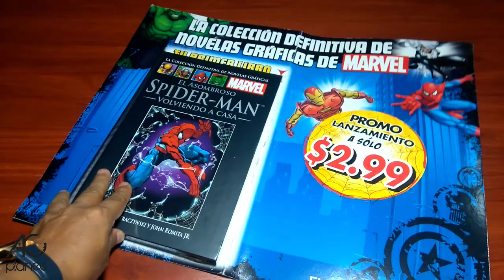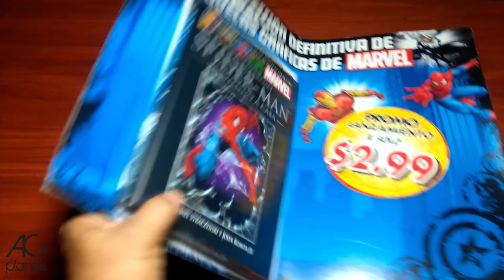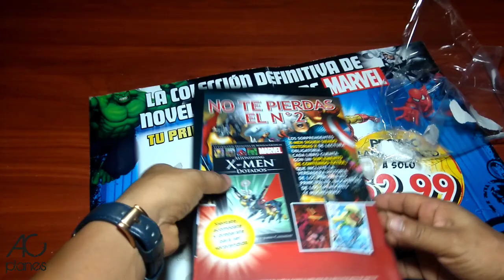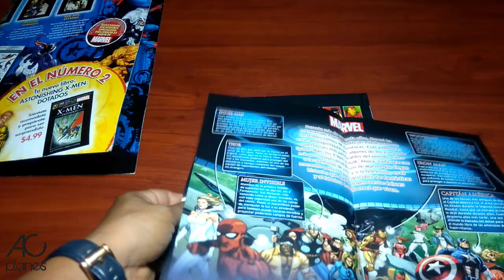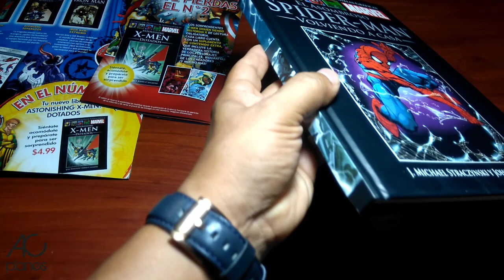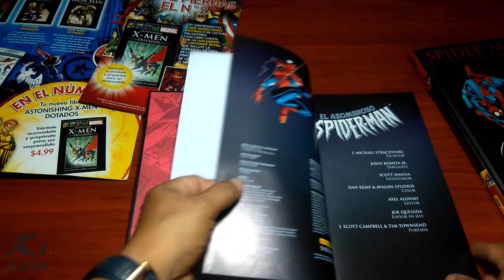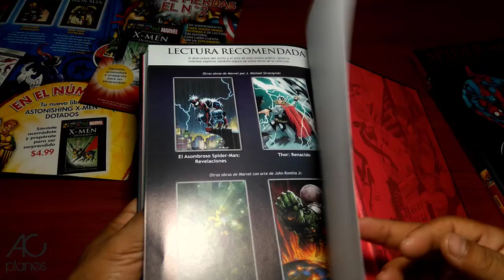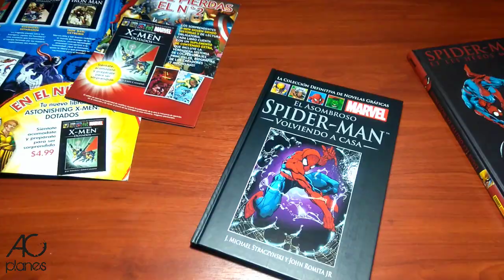COLECCION NOVELAS GRAFICAS MARVEL: SPIDERMAN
Nuestros superheroes favoritos, aparecen en esta nueva colección de tomos con recopilación de las mejores historias marvel, en un total de 60 tomos coleccionables, en esta semana salio el tomo de lanzamiento con Spiderman de protagonista, algo que no puede faltar en tu biblioteca de comics!